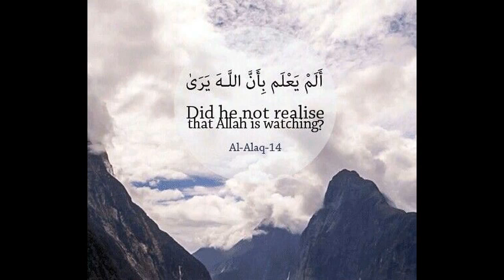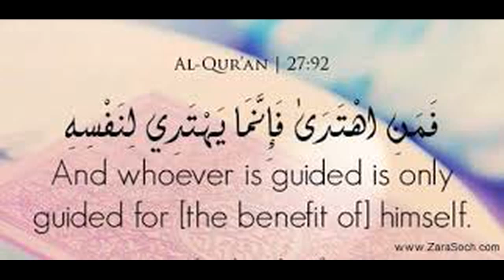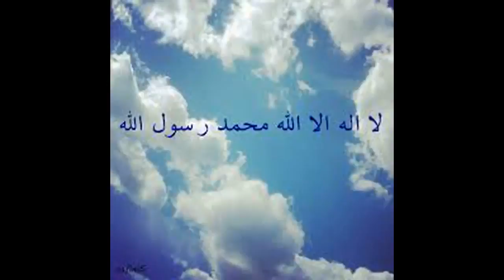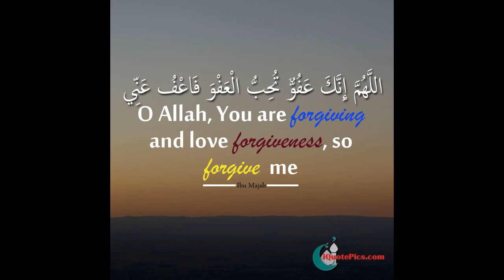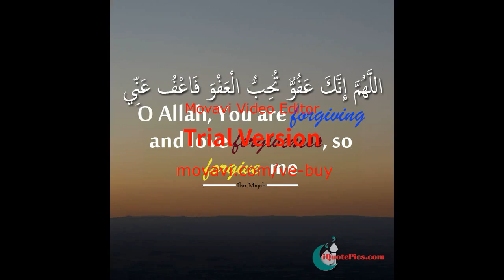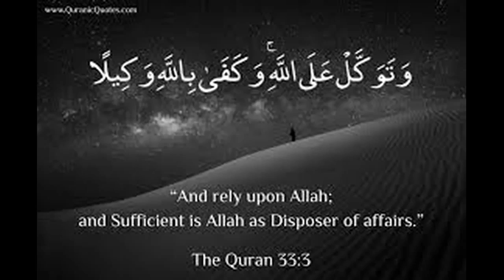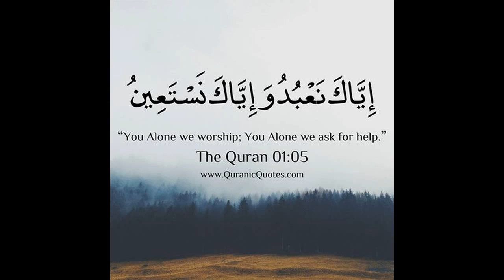Maulana tariq jameel bayan short clip